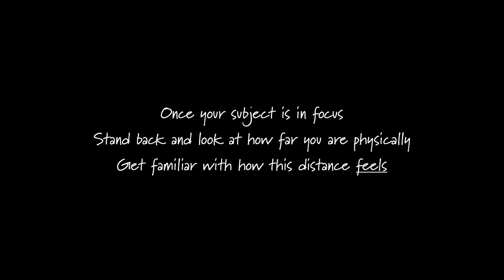Minimum Focussing Distance - How do I find it?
Want to know how to find the minimum focussing distance of a lens? Follow Cristy as she goes through the Canon 50mm, MP-E 65mm and Laowa 15mm wide angle tilt and finds her minimum focussing distance several ways.